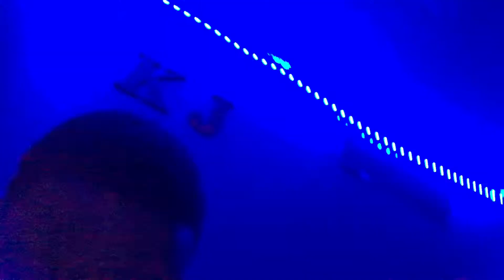Checking in on my weight loss journey!